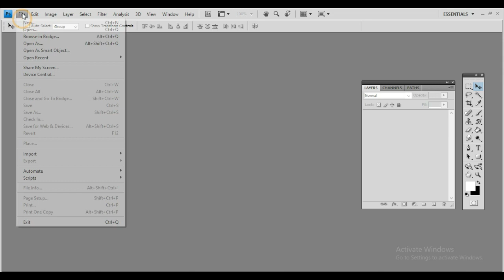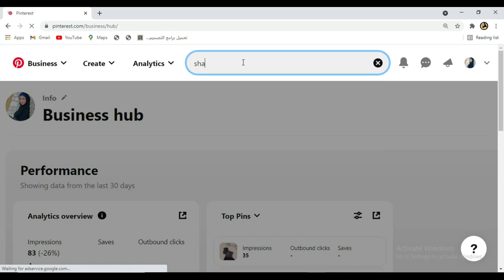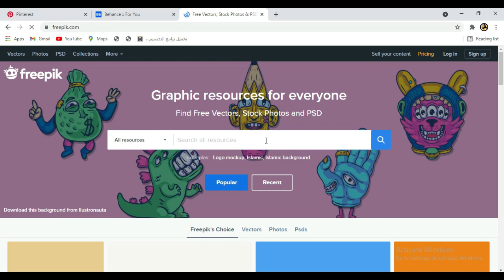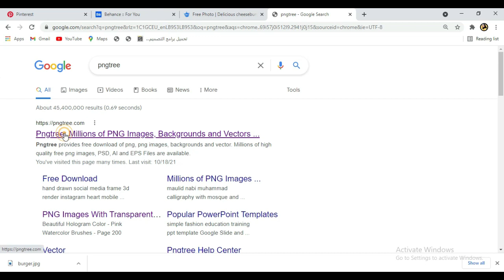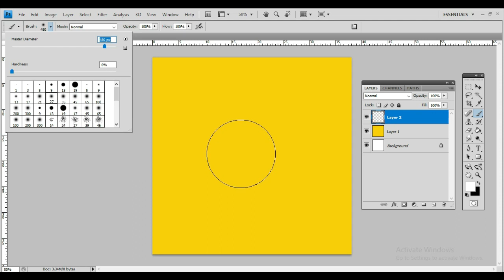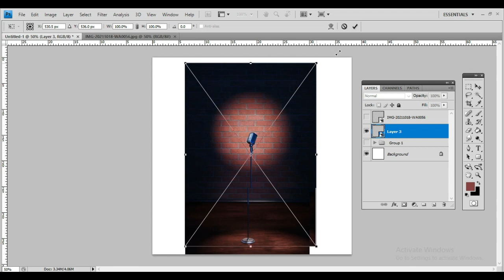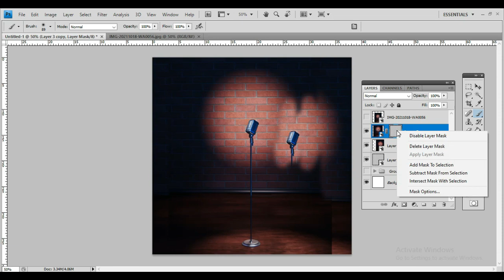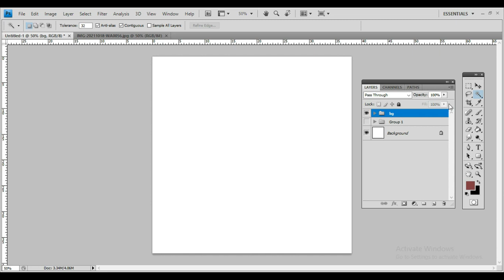تصاميم_سوشال ميديا سوشال ميديا اعلانات فوتوشوب صمم إعلان سوشال ميديا ب 5 خطوات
مرحبًا بك مرة أخرى في مقطع فيديو جديد من مقاطع الفيديو الخاصة بالتصاميم التعليمية في برنامج Photoshop
في هذا الفيديو شرحت الخطوة الأولى في التصميم وهي تجهيز الخلفية المناسبة سواء كانت خلفية ملونة أو صورة ، وقمنا ببعض التعديلات باستخدام عدة تقنيات وأدوات.
بعض الروابط للمساعدة في تقوية الأفكار أو ما نسميه الخلاصة المرئية وبعض المواقع التي يمكنني من خلالها تنزيل صور عالية الجودة

أتمنى لك مشاهدة ممتعة ومفيدة
كما أتمنى أن تستمروا في متابعة الشرح في الجزء الثاني ، والذي سيتم تحميله على قناتي تباعا

شاركوني بآرائكم وأفعالك ليتم مناقشتها في فيديو مخصص بإذن الله
أتمنى لك الأفضل
Welcome back to a new Photoshop tutorial design video
In this video, I explained the first step in the design, which is preparing the appropriate background, whether it is a colored background or an image, and we made some modifications using several techniques and tools.
Some links to help strengthen ideas or what we call the visual feed and some sites where I can download high quality images

I wish you a pleasant and useful viewing
I also hope that you will continue to follow the explanation in the second part, which will be uploaded to my channel successively

Share with me your opinions and actions to be discussed in a dedicated video, God willing